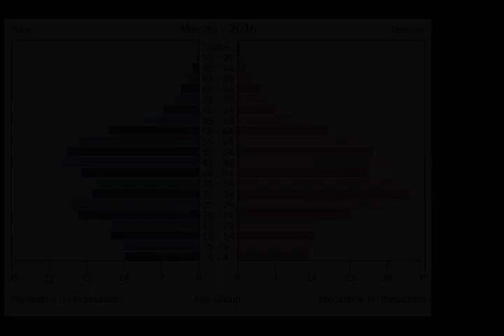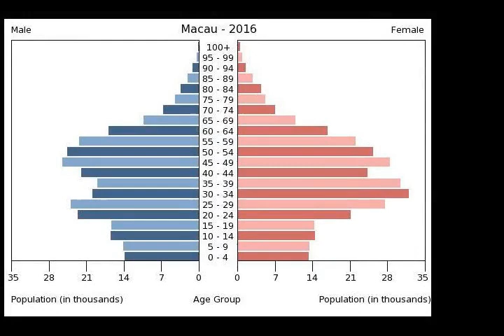Macau - Wikipedia article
Video summary:
Macau or Macao ( (listen); Chinese: 澳門; Cantonese: [ōu.mǔːn]; Portuguese: [mɐˈkaw]), officially the Macao Special Administrative Region of the People's Republic of China (MSAR), is a city and special administrative region of the People's Republic of China in the western Pearl River Delta by the South China Sea. With a population of about 680,000 and an area of 32.9 km2 (12.7 sq mi), it is the most densely populated region in the world.